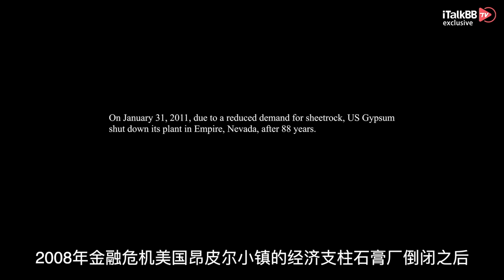【无依之地】讲了什么能一炮走红勇夺金球奖，华人女导演如何与美国西部片结缘创造历史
刚刚拿下金球奖最佳导演的赵婷，一时间成为了华人乃至整个亚裔的骄傲。而她的作品《无依之地》，依旧在冲击各大奖项的路上，今年4月的奥斯卡，无疑也是热门获奖影片。今天，我们就来看看这部《无依之地》，凭借什么力量，征服了西方各大电影节的评审团们。